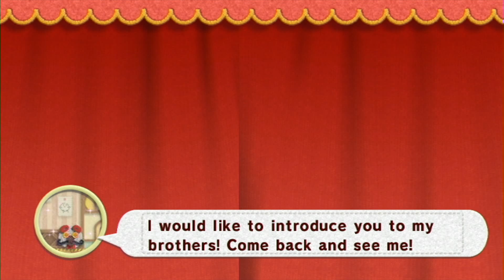Lets Play Kirby's Epic Yarn Episode 6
Cool Cave, Dino Jungle